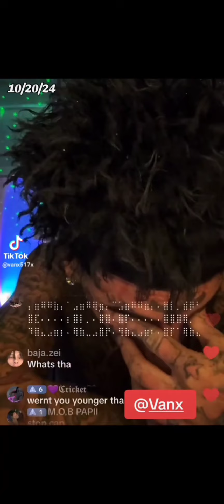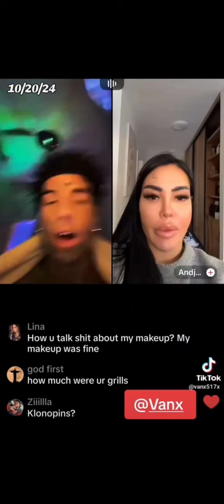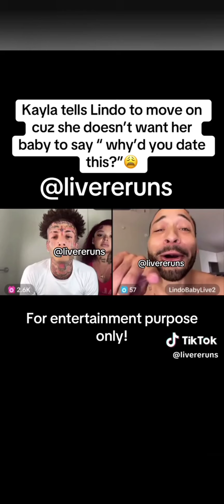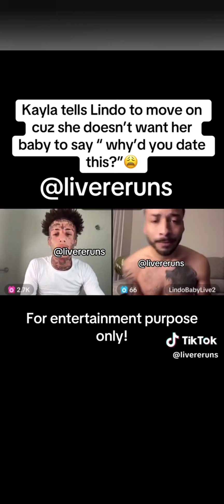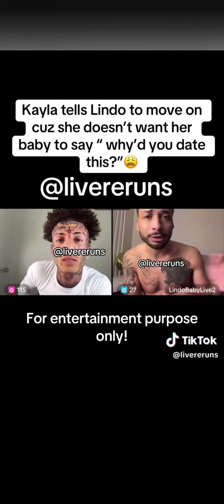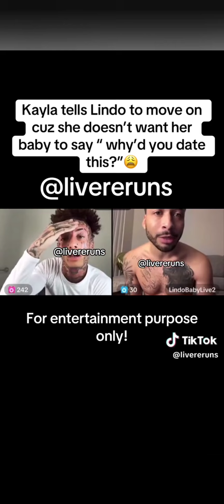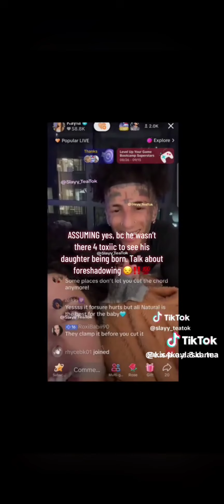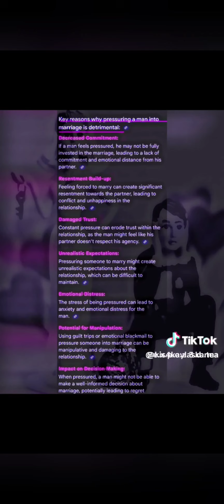21 minutes of full comedy y'all lol 😂 shout out to all the TikTok pages on here 🙏🏻❤️💯